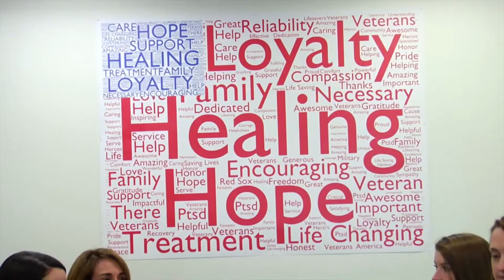2017 AOF Physician of the Year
Honors and recognizes an osteopathic physician who achieves greatness through integrity, commitment to service and community involvement. He or she truly represents the best of what osteopathic medicine is all about.

Ross Zafonte, DO, who is the Earle P. and Ida S. Charlton Professor and Chair of the Department of Physical Medicine and Rehabilitation at Harvard Medical School (HMS), is the first DO to be a chair in any department at the school. He also serves as Chief of Physical Medicine and Rehabilitation at Massachusetts General Hospital, Brigham and Women's Hospital, as well as Senior Vice President Medical Affairs Research and Education at Spaulding Rehabilitation Network.